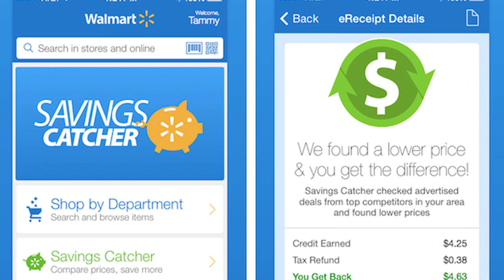Walmart VS Target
It;s a department store bargain throw down which of these two super store giants will come out on top? Find out on iO Trendz Versus!

EDITED BY:
Ryan Wazonek